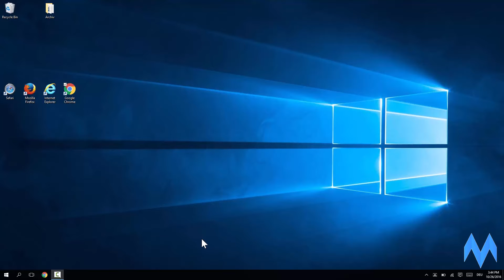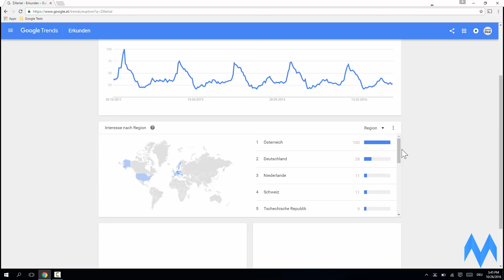Google Trends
Zur Recherche von neuen Themen empfiehlt sich Google Trends.

Der Webdienst bietet Nutzern einen Einblicke in die historische Entwicklung von Suchvolumina von beliebigen Begriffen. Betriebe können daraus die Relevanz eines Begriffs, Produkts oder Unternehmens im Vergleich zu Mitbewerbern prognostizieren.